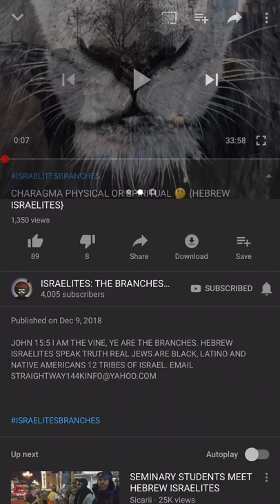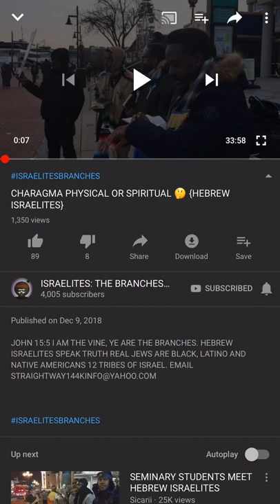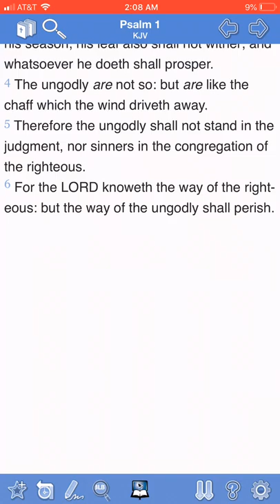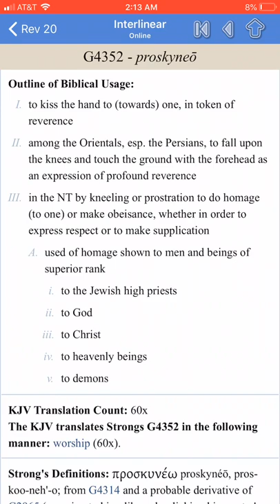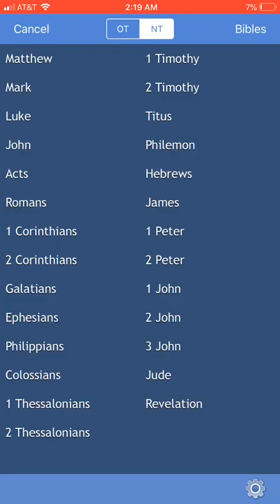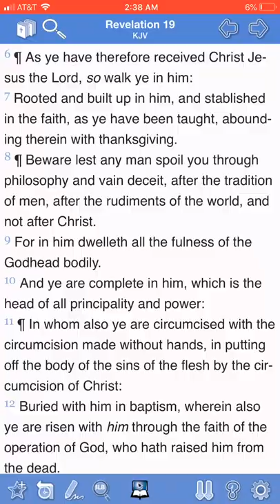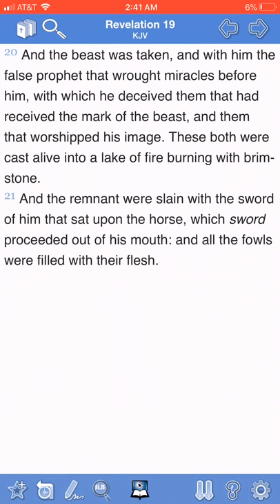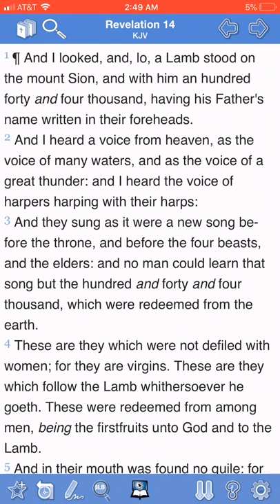Re: is Charagma aka mark of the beast spiritual or physical?